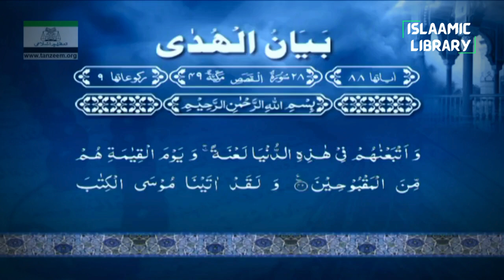Surah Qasas Ayah 29-43 Tafseer in English by Dr Israr Ahmed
Bayan ul Huda, Surah Qasas Ayah 29-43 Tafseer in English by Dr Israr Ahmed

TOPICS COVERED IN THIS VIDEO:
1. Moses was called from the bush in the sacred ground to the right side of the valley: “O Moses! It is truly I. I am Allah—the Lord of all worlds.
2. When Moses came to them with Our clear signs, they said ˹arrogantly˺, “This is nothing but conjured magic ˹tricks˺.
3. Pharaoh declared, “O chiefs! I know of no other god for you but myself.
4. Indeed, We gave Moses the Scripture—after destroying earlier nations—as an insight for the people, a guide, and mercy so perhaps they would be mindful.

Narrated Abu Qatada Al-Aslami:
Allah's Messenger (ﷺ) said, "If anyone of you enters a mosque, he should pray two rak`at before sitting."

IMPORTANT LINKS:
1) @Islam360Real  (Best Quran & Hadith search engine app):
2) AL HIDAAYAH (Best platform to Learn Islam & comparative religion, Seerah, Fiqh, Salah, Zakah, Major sins and much more from world's best orators)
4) Quran.com (Quran translation and Tafsir in any language you wish)